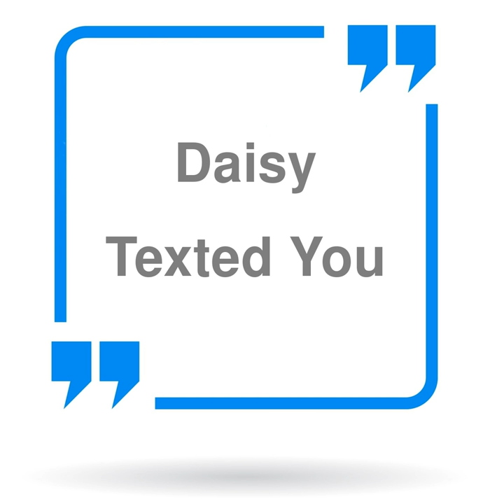Daisy Texted You (Female Voice)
Daisy Texted You (Female Voice) · Name Tonez